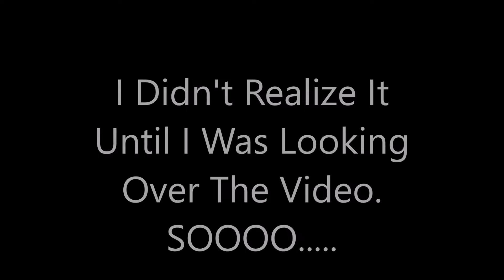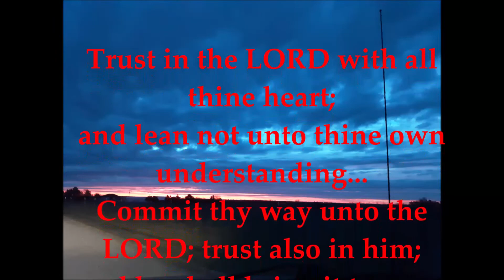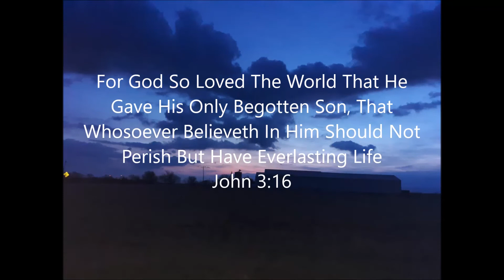Growly Pouty Loopy Kooky Praising Day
Short #4 Chair Exercise ( Stand up )